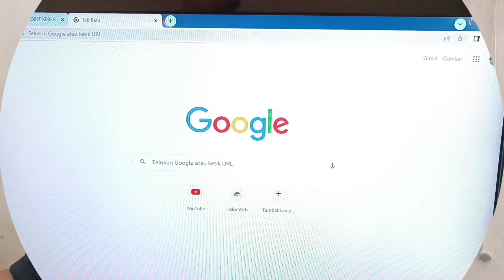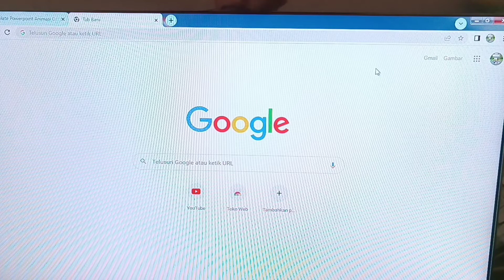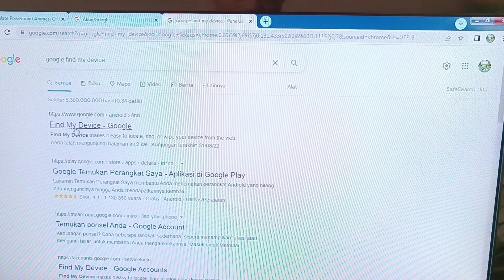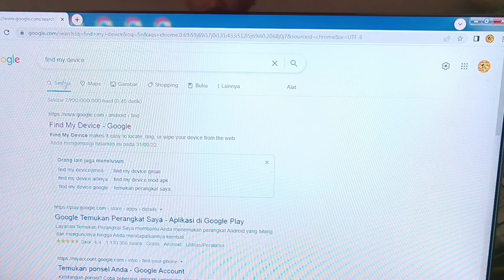cara melacak keberadaan hp android by heri maxima